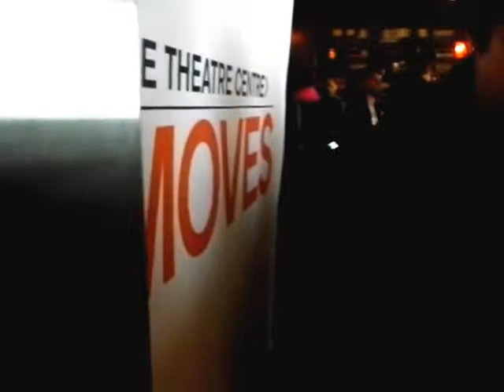HiMY SYeD - The Theatre Centre Groundbreaking Reception Drake Hotel Toronto Thursday October 11 2012